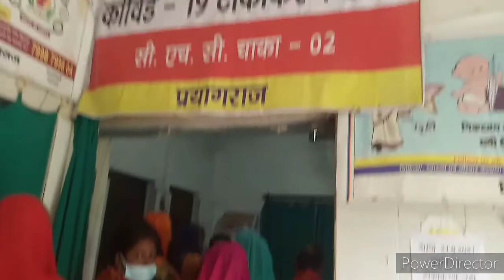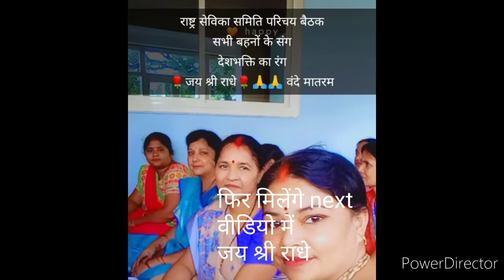RSS vlogs video ll RSS status video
vlogs video RSS status video ll whatapp status video ll motivational quotes video